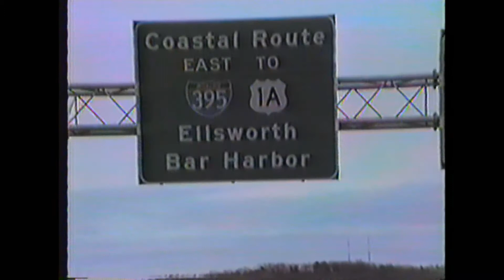Veterans Bridge Dedication - Bangor, Maine - November 11, 1986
Excerpts from the Parade and from walking around on the Veterans Bridge south of Bangor, Maine (the 395).

Filmed by Steve Weymouth.